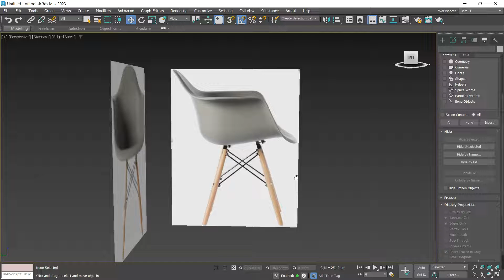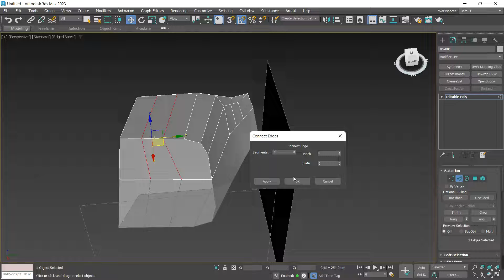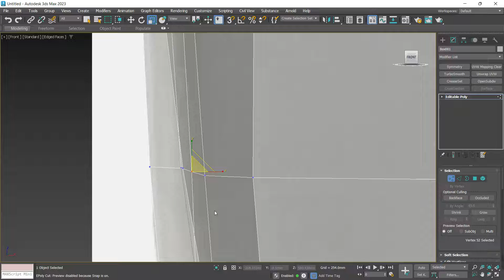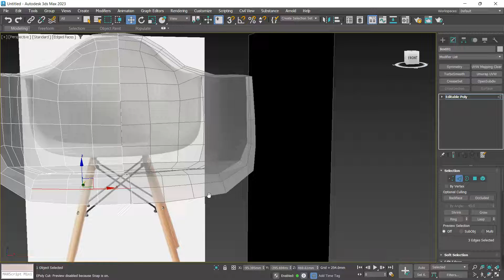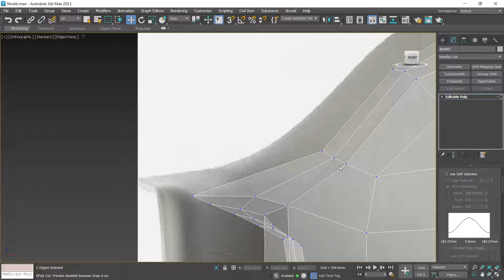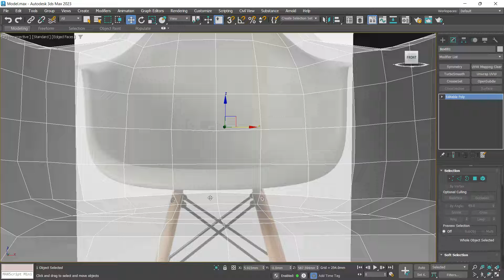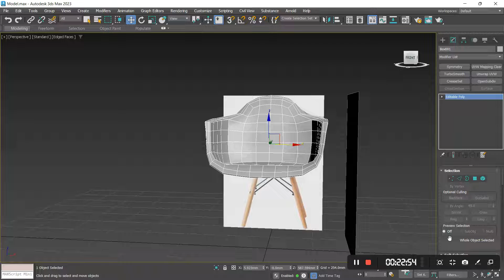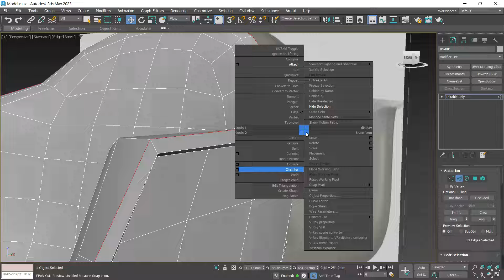Part 1: Flash Furniture Alonza Modern Moss Gray Plastic Contemporary Accent Chair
Practice pronunciation with Hien Linh teacher ^^
Practice English pronunciation and speaking.
I'm sorry if the pronunciation is wrong, I'm trying to improve...If you can please feedback me.
Thank's for listening.
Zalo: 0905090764